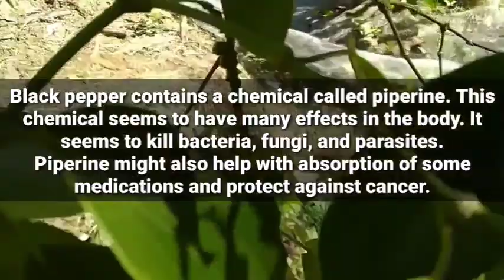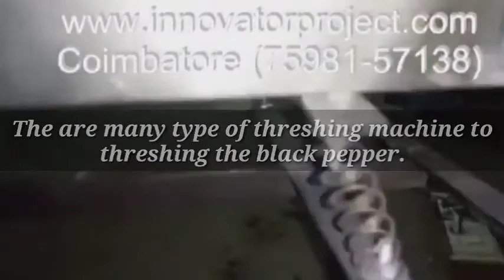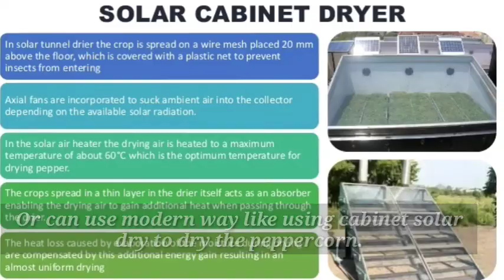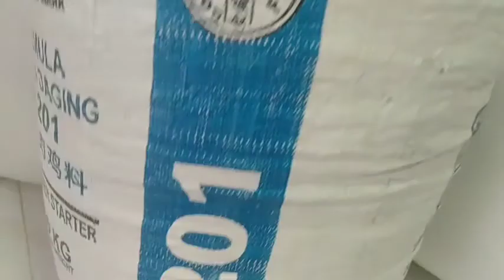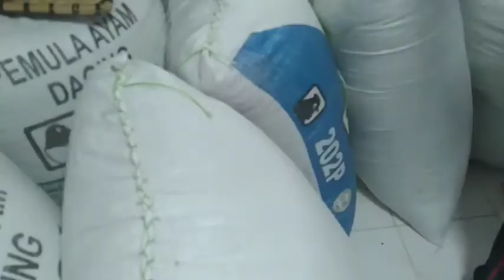AGR272 Presentation video Processing of Black Pepper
Hi, I am from DPIM student, UiTM Campus Mukah 2. Thanks For.Watching